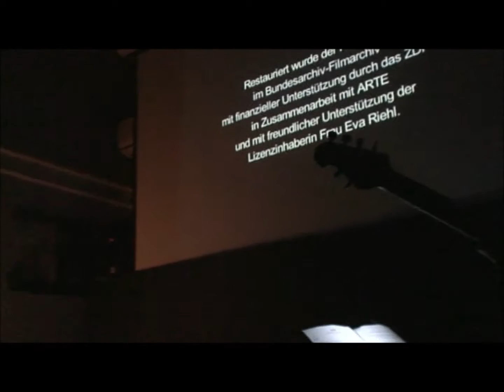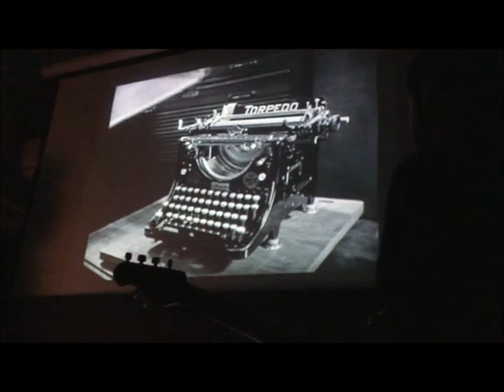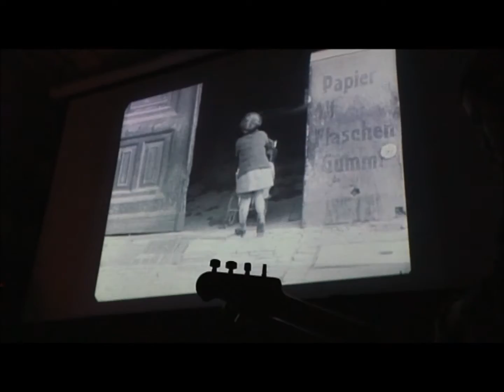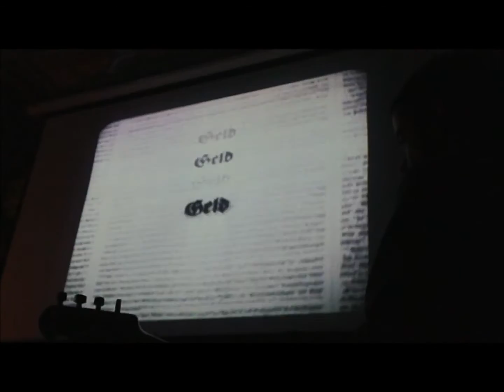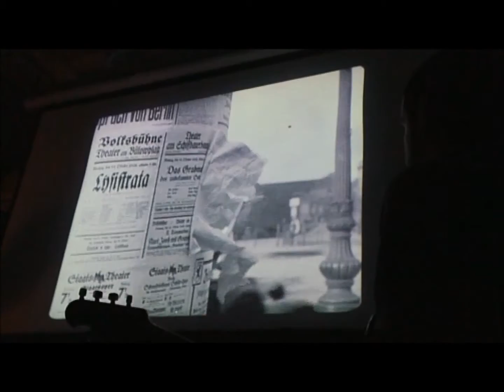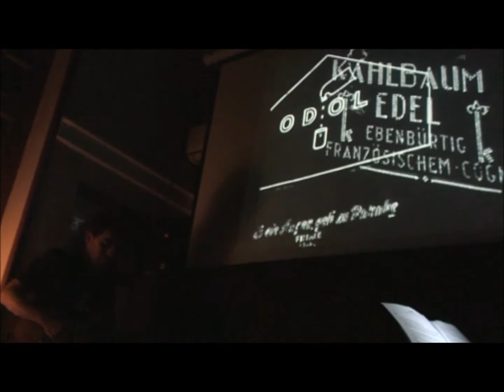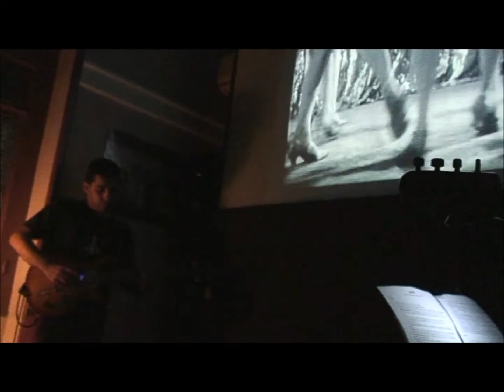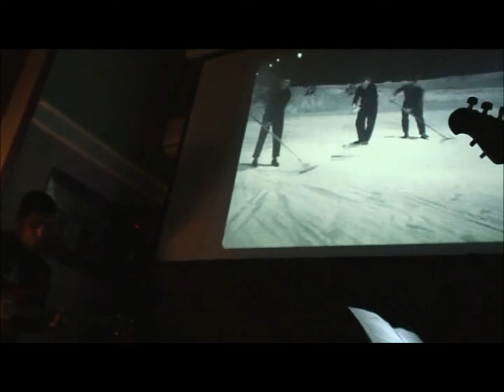Berlin: Symphony of a Metropolis music by Giannis Karkoulias and Giannis Xarchakos (movie extracts)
Aποσπάσματα απο την ταινία Berlin: Symphony of a Metropolis
Το Βερολίνο, η ανάπτυξη του και οι κοινωνικές αντιθέσεις μεταξύ 1ου και 2ου παγκοσμίου πολέμου.
Μουσικός "σχολιασμός"  Γιάννης Ξαρχάκος & Γιάννης Καρκούλιας